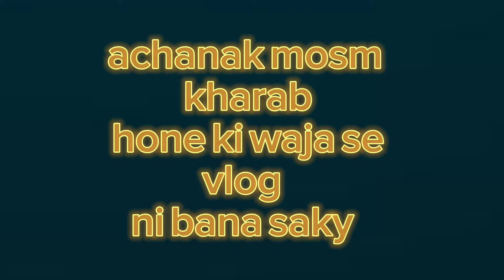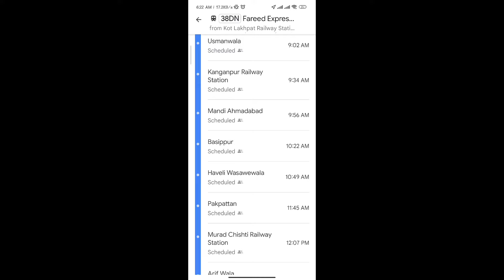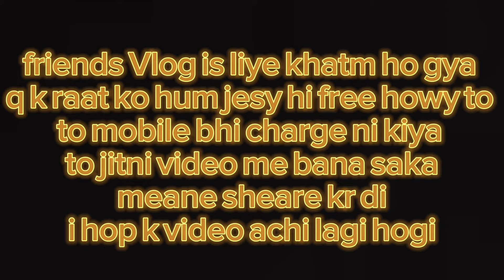Lahore to my city short vlog